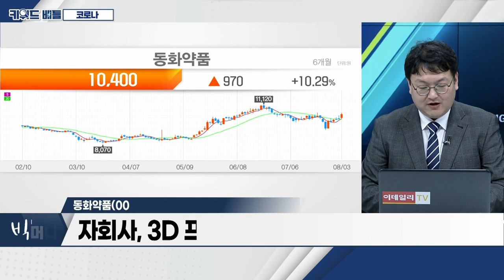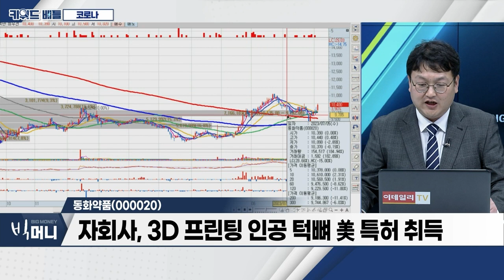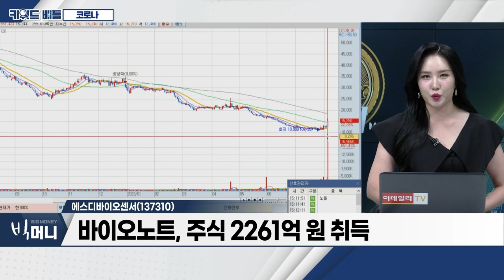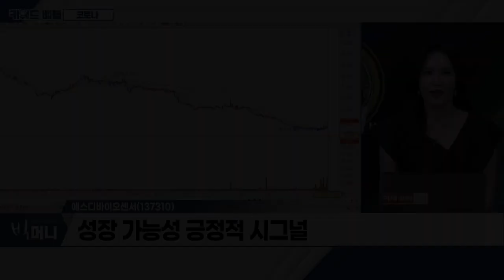랩지노믹스(084650), 동화약품(000020), 에스디바이오센서(137310)… 코로나_키워드 배틀 (20230803)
- 신규 확진자, 5주 연속 증가세
- 전일 기준, 64,167명 코로나 확진
- 질병관리청, 마스크 착용 권고

- 체외진단 서비스 제품 개발 업체
- 지난달, '美 클리아랩 큐디엑스' 인수계약
- 암 진단 영역 확장ㆍ신사업 추진 예정

동화약품(000020)
- 국내 최초의 제약회사… 1897년 창립
- 1분기 영업이익 121억… 전년비 34% 증가
- 자회사, 3D 프린팅 인공 턱뼈 美 특허 취득

- 코로나 확진자 수 증가… 새로운 '기회' 제공
- 바이오노트, 주식 2261억 원 취득
- 성장 가능성 긍정적 시그널